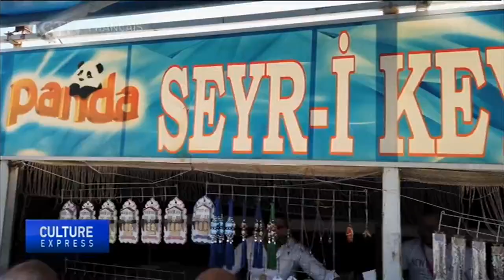La Turquie se prépare à submerger la ville antique dans le cadre d'un projet de barrage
Une des villes historiques de la Turquie, située le long du Tigre, sera bientôt submergée. Notre journaliste s'est entretenu avec certaines personnes qui seront évacuées dans le cadre d'un projet de barrage controversé.